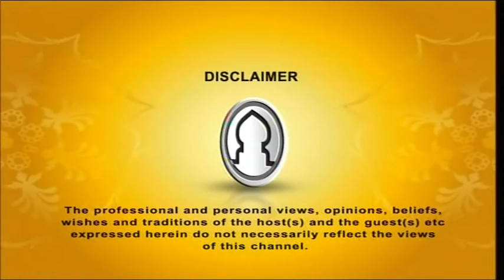Alor Dishari (Shab E Barat) By Shikulhadith Mufti Abdur Rahman 17052016 Part 1